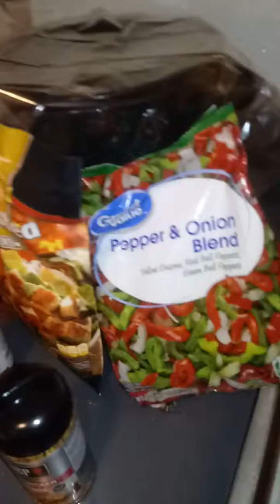INTRO OF LOST FOOTAGE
RECORDED OVER AN HOUR LONG TUTORIAL THAT GOT DELETED BY YOUTUBE